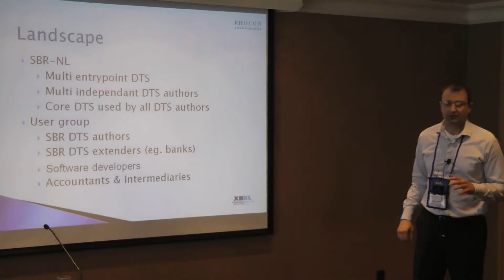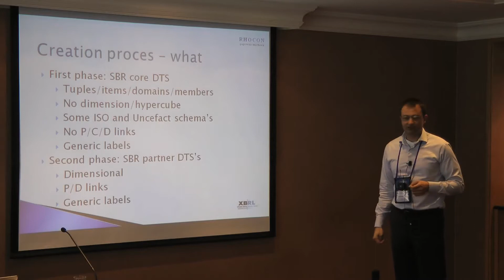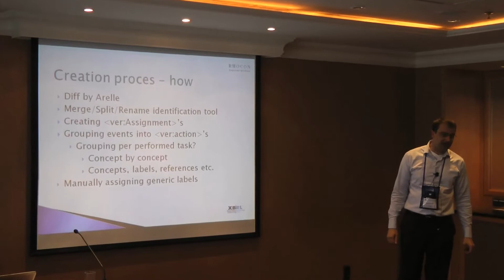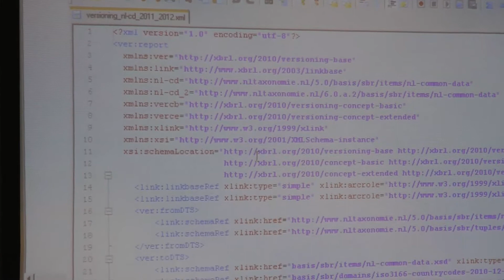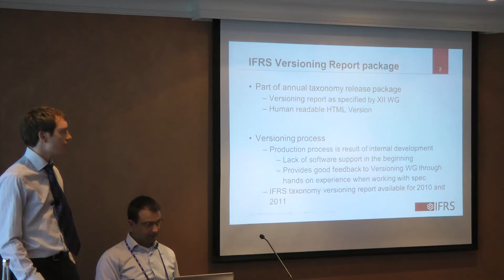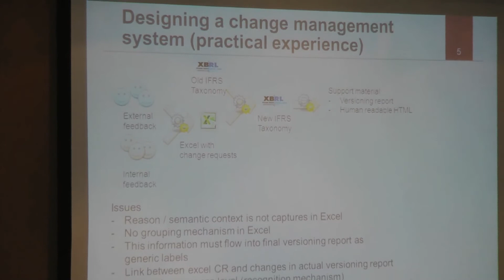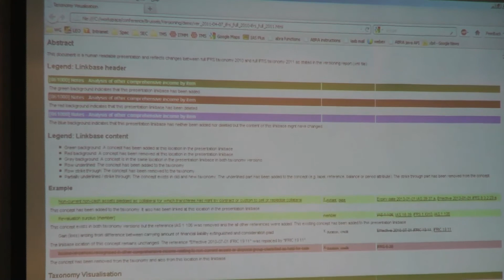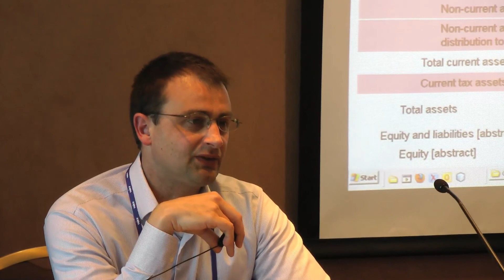XBRL Versioning - 22nd XBRL International Conference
TR607 - Roland Hommes (RHOCON) and Haiko Philip (IFRS Foundation) talking about two key projects that have deployed XBRL Versioning, IFRS, which has released a versioning report for the current taxonomy, and SBR-Netherlands, which is using versioning to communicate taxonomy changes in its taxonomy update. Delivered at the 22nd XBRL International Conference in Brussels, Belgium - May 2011